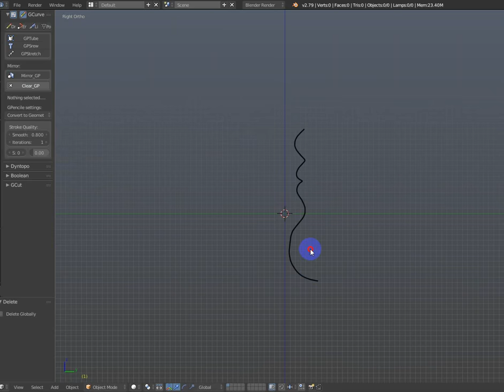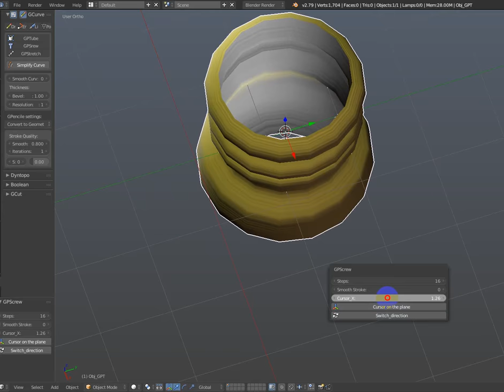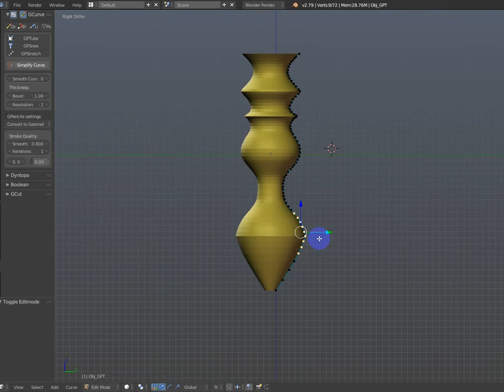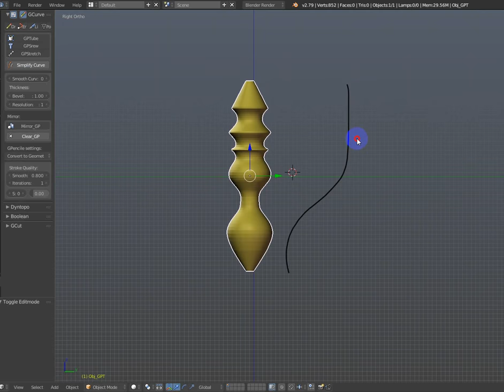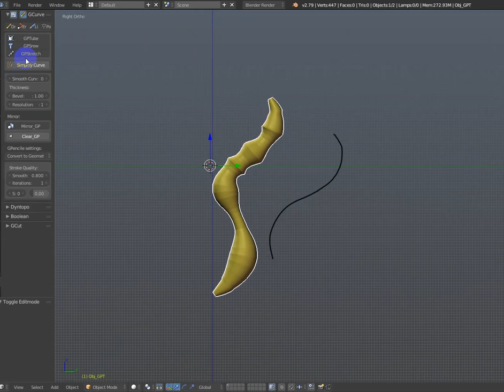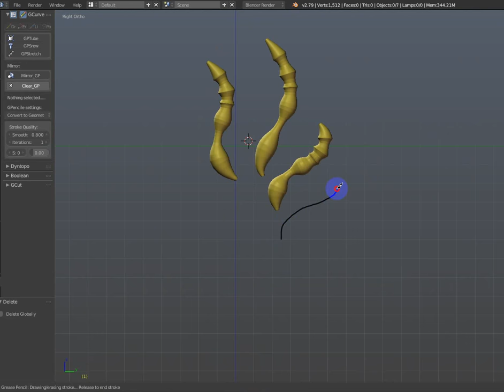Gcut - addon. GCurve (GPSrew, GPStretch, "Smooth", Cursor Location)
Here is the work of addon "GCut". tab "GCurve" function "GPScerw", "GPStretch". cursor position, curve smoothing, change of resolution and direction
info: